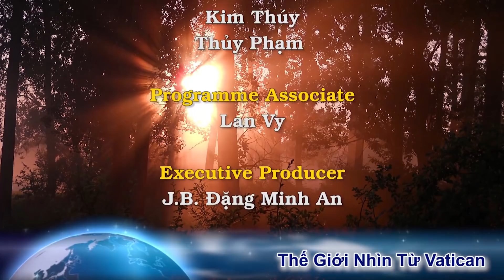Đại nghịch bất đạo: Đức Thánh Cha đau buồn trước vụ linh mục đánh giám mục ở quê hương của ngài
Theo báo cáo của Tòa Giám mục San Rafael, nằm cách thủ đô Buenos Aires của Á Căn Đình 983km về phía Tây, Đức Thánh Cha Phanxicô đã được thông báo về những gì vừa diễn ra tại quê hương của ngài trog mấy ngày qua và tỏ ra đau buồn sâu sắc trước những diễn biến diễn ra chỉ vài ngày trước lễ Giáng Sinh.